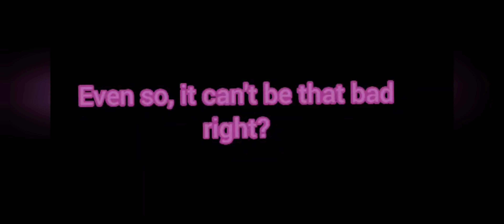the face reveal...